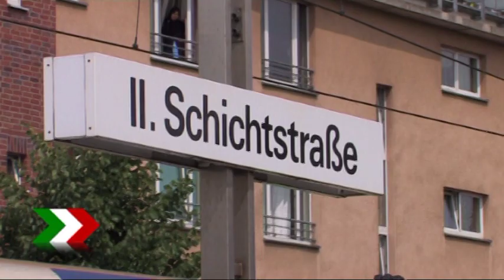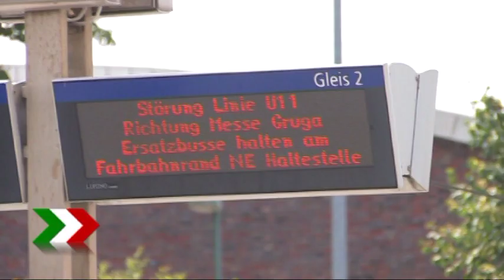Frau beim überqueren der Gleise von Straßenbahn erfasst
Gegen 11:00 Uhr ereignete sich an der II. Schichtstraße in Essen ein folgenschwerer Unfall. Eine Frau hatte vermutlich versucht, den Bahnübergang zu überqueren und dabei die Straßenbahn übersehen. Dabei wurde sie zwischen Betonwand und Fahrbahn eingeklemmt. Die Einsatzkräfte der Feuerwehr konnten die Frau befreien. Sie wurde vor Ort reanimiert und kam mit lebensgefährlichen Verletzungen in ein Krankenhaus. Die Altenessener Straße wurde in beide Richtungen für unbestimmte Zeit voll gesperrt.